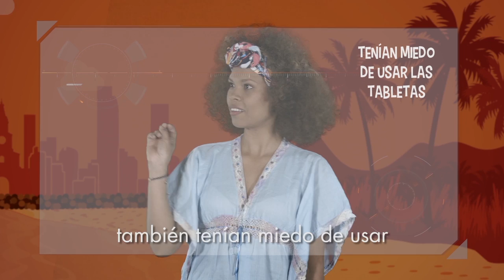Enseña con pasión y TIC para superar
Con Computadores para Educar tus estudiantes pueden conocer el mundo y las principales novedades de los temas que les gustan. Pierde el miedo y enseña con las TIC